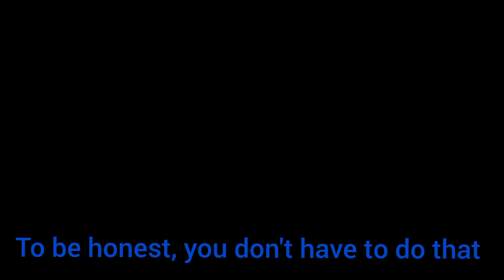Geese howard plays duck duck goose - SWP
Duck Duck Goose Howard
Don't play duck duck goose with Geese Howard unless you like butt kickings

Starring:
Bradley Martinek

Writers:
Bradley Martinek

Editor:
Bradley Martinek

Producer:
Bradley Martinek

Director:
Bradley Martinek